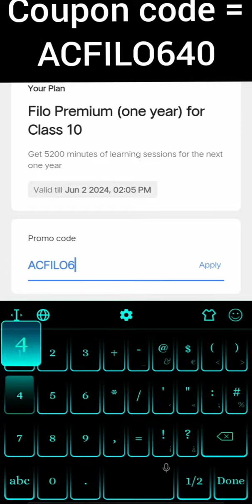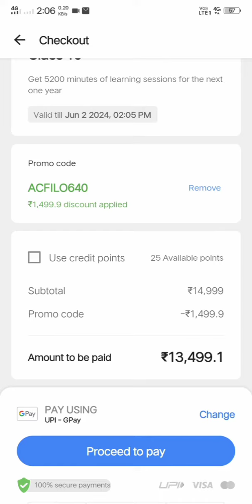ACFILO640 filo coupon code coupon code for filo highest coupon code unlimited coupon code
New Filo  discount coupon code
         ACFILO640

link sa download kroga 1 day trial free 🔥

Coupon Code : ACFILO640